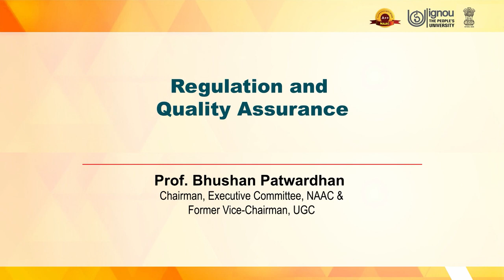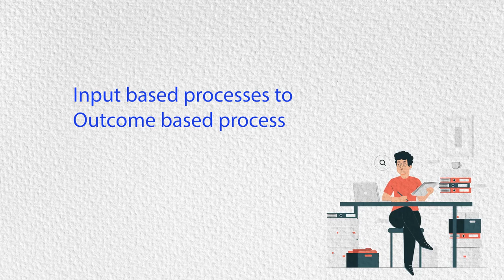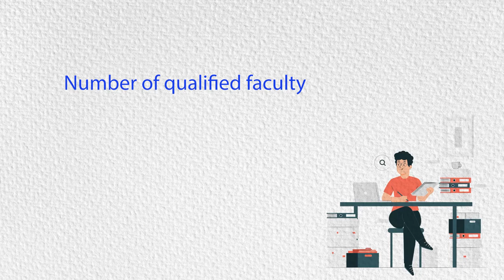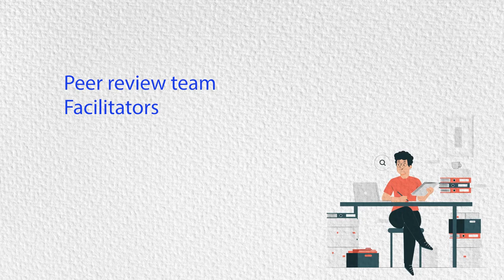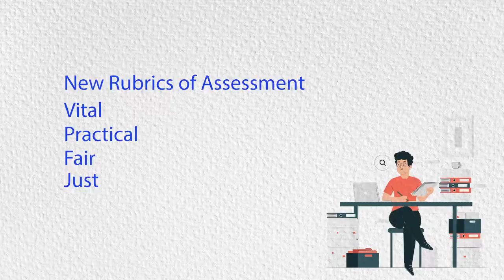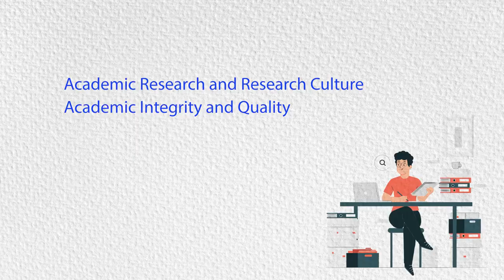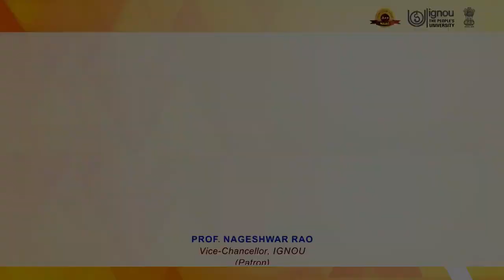28 Regulation and Quality Assurance